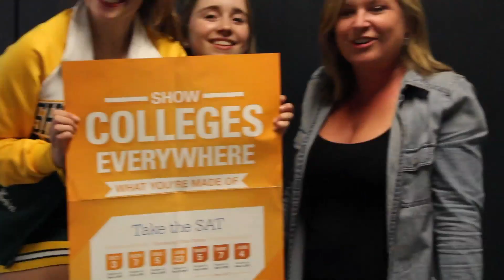SCNN Sept 25 2015